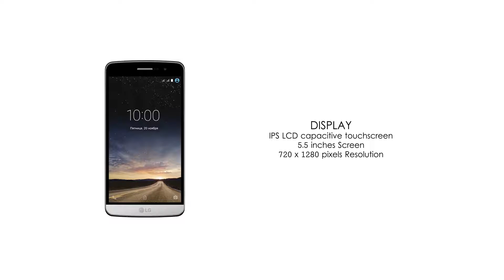LG Ray | Impressive Features For Selfie Lovers | Features and Specs | Top Techs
Top Techs is Tech channel. It entertaining videos that mostly lists. The most important being we love gadgets  it just seemed natural to combine the two with this videos. Our channel is Creative minds, amazing places, new technology, and our future world. Have fun and enjoy

NETWORK Technology
GSM / HSPA
Multitouch Yes
GPU Mali-450MP4
MEMORY Card slot microSD (dedicated slot)
Features Yes
Video 1080p@30fps
Loudspeaker Yes
3.5mm jack Yes
Browser HTML5
Java No
  - MP4/H.264 player
- MP3/WAV/eAAC+ player
- Photo/video editor
- Document viewer
BATTERY   Removable Li-Ion 3000 mAh battery
MISC Colors Silver, Gold, Titan Black